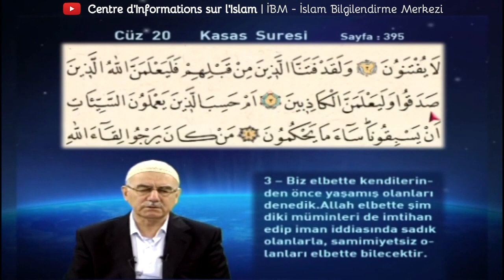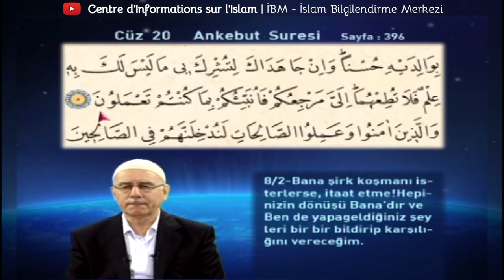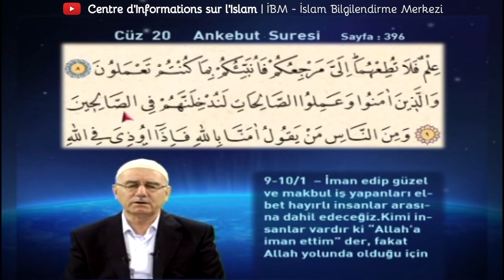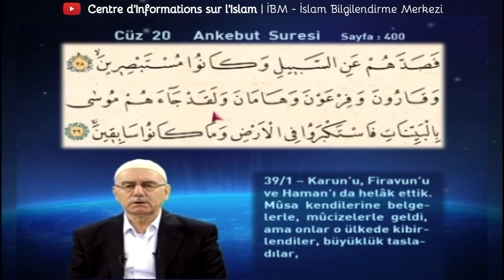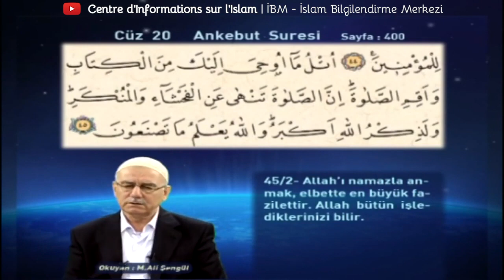Mukabele 20 Cüz Mehmet Ali Şengül